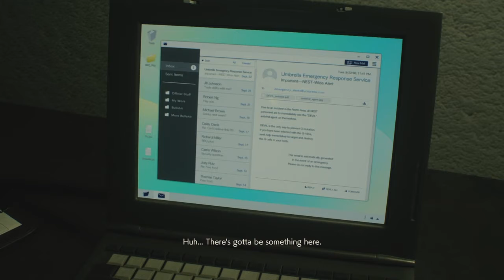RESIDENT EVIL 2 remake - William's Back + Saving Sherry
Claire's B Story Continued